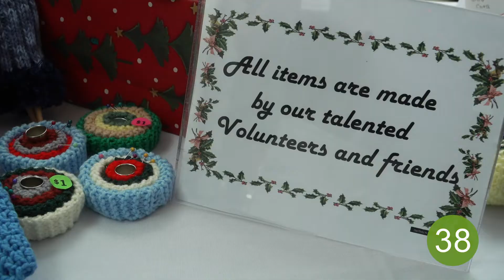News in 90: November 2019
In November, we guessed where Ella the Elf could be hiding, wrapped up the Smile Cookie campaign, and held festive events like the RVH Auxiliary Christmas Bazaar, the Angel Tree celebration and the Holiday Market, plus much more!